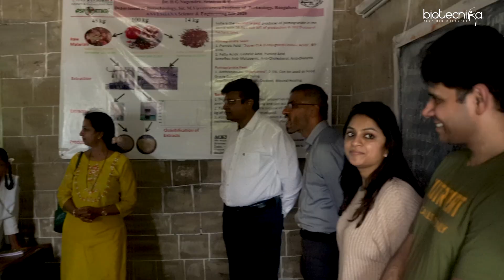One Health Concept - Exclusive Interview with CEO Bioagile Therapeutics - Ms Divya Chandradhara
In this exclusive interview, we're thrilled to welcome Ms. Divya Chandradhara, CEO of Bioagile Therapeutics, to discuss the revolutionary 'One Health' concept. This interdisciplinary approach links human, animal, and environmental health, addressing them as a single, integrated challenge.

Ms. Chandradhara, a visionary leader in biotech, shares her insights on how One Health is transforming our understanding of global health dynamics. With her extensive experience in life sciences, she explains how Bioagile Therapeutics is leveraging this concept to create innovative solutions and promote a healthier world.

This interview is a must-watch for anyone interested in biotech, global health issues, and the future of healthcare. Whether you're a professional in the field, a student, or simply curious about how we can create a healthier and more sustainable world, this video offers valuable insights.

Remember, your health, animal health, and the health of our environment are interconnected. Together, let's learn, understand, and embrace the One Health concept!